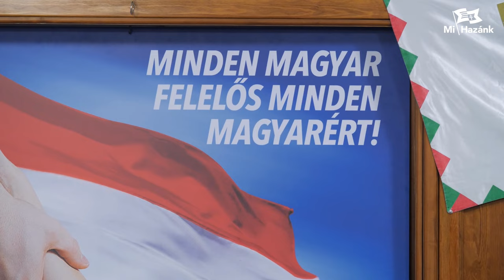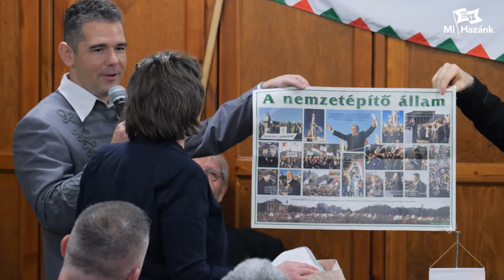MIÉP-emléktalálkozó: a nemzetépítő állam programjának felidézése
Rendhagyó eseményre került sor 2024. január 6-án az egykori MIÉP-központban, a Mi Hazánk mai központi irodájában. MIÉP-emléktalálkozót szervezett Novák Előd, a Magyar Igazság és Élet Pártja Ifjúsági Tagozatának egykori elnöke, a Mi Hazánk mai alelnöke, képviselője. Jelen volt az egykori MIÉP hat egykori országgyűlési képviselője és számos prominense az értelmiségi holdudvarból is, sőt egy asztalhoz ült a rendszerváltás utáni nemzeti radikalizmus eddigi három pártja, a MIÉP, a Jobbik és a Mi Hazánk alapító elnöke: Horváth Lajos, Kovács Dávid és Toroczkai László, akik mindhárman a MIÉP politikusai voltak.

0:00 Novák Előd köszöntője és a prominensek kiemelése
22:08 Dr. Fenyvessy Zoltán, a MIÉP alelnöke és ogy. képviselője
31:29 Horváth Lajos, a MIÉP első elnöke és frakcióvezetője 1993-94 között
33:22 Dr. Kovács Dávid, a Jobbik alapító elnöke, a MIÉP képviselőjelöltje
45:26 Toroczkai László, a Mi Hazánk elnöke, a MIÉP képviselőjelöltje
1:11:06 Dr. Bognár László, a MIÉP alelnöke és ogy. képviselője, ma a Mi Hazánk nyugdíjas tagozatának vezetője
1:17:53 Szabó Lukács, a MIÉP alelnöke és ogy. képviselője
1:27:04 Hegedűs Lóránt, a MIÉP ogy. képviselője
1:47:29 Miklós Árpád, a MIÉP ogy. képviselője
1:59:12 Dörner György, az Új Színház igazgatója
2:02:08 Dr. Fekete Gyula népesedéspolitikai szakértő
2:11:33 Esze Tamás, a MIÉP budafoki elnöke és önkormányzati képviselője
2:25:42 Metes György, a MIÉP XVI. kerületi elnöke, szakszervezeti elnök
2:29:28 Dr. Tóth Máté energiajogász, a MIÉP Ifjúsági Tagozat egykori szóvivője
2:38:02 Vasvári Erika, a Havi Magyar Fórum szerkesztője